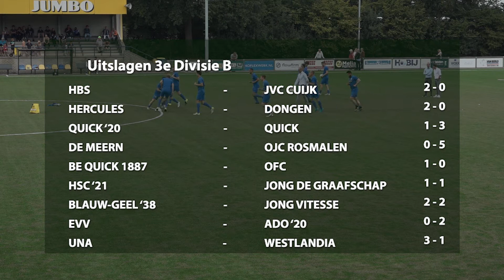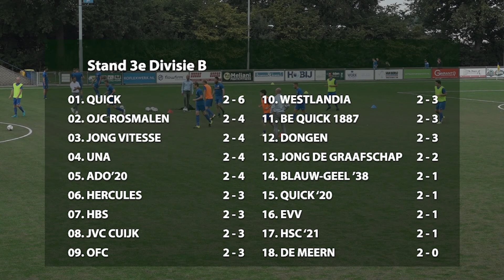Blauw Geel '38 - Jong Vitesse